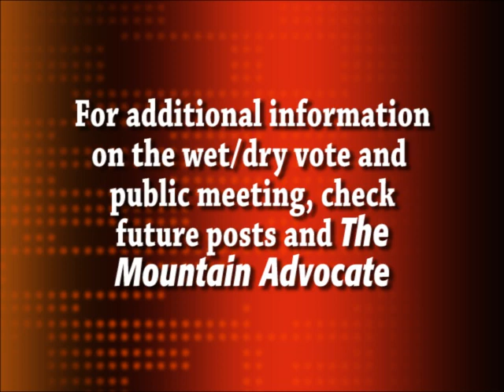Citizens attend council meeting